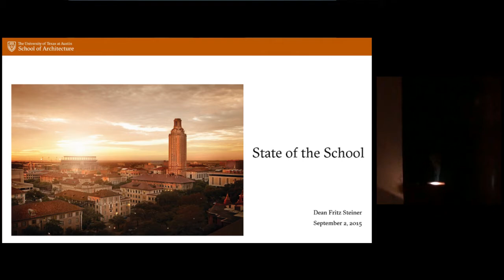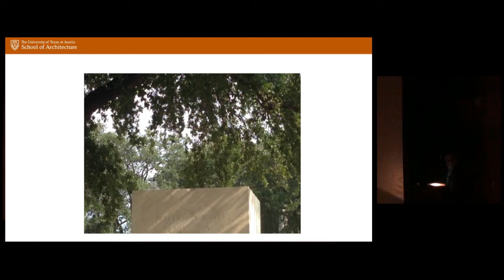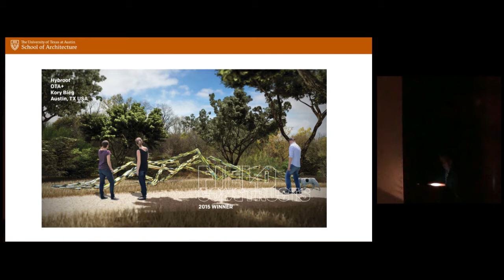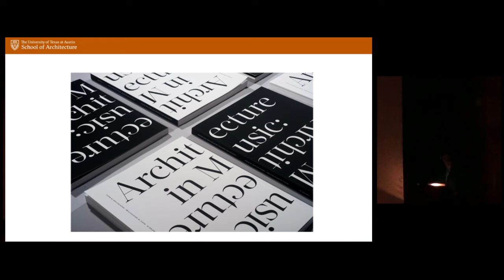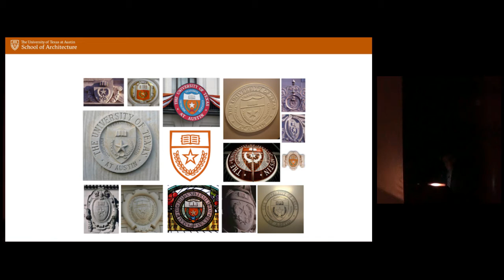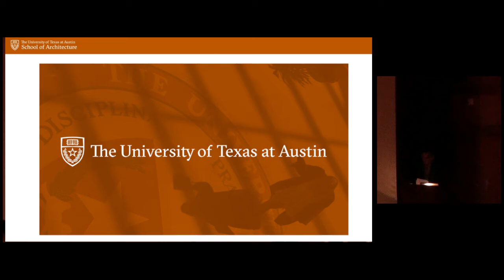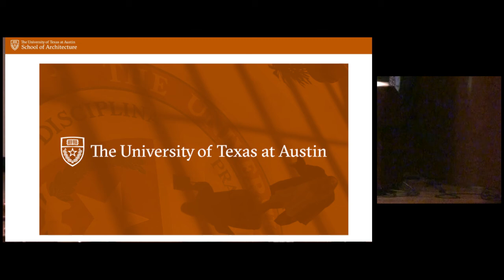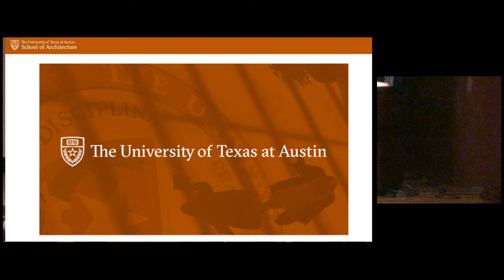Dean Steiner - 2015 State of the School Address